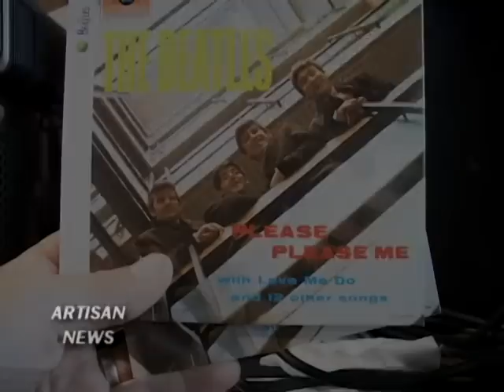THE BEATLES REISSUES TO TOP BILLBOARD COMPREHENSIVE CHART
The Beatles 14 reissues and remasters in stereo and mono are a must for any Beatles fan, and it contains more than your average reissue set, and we tell you why.